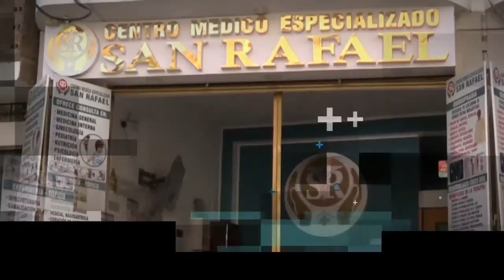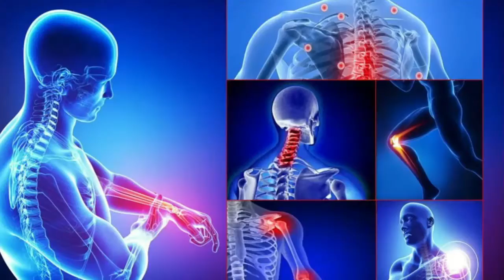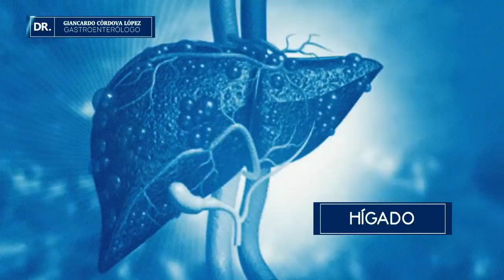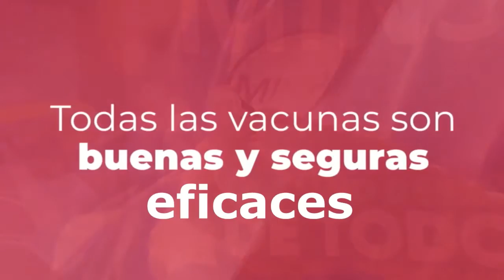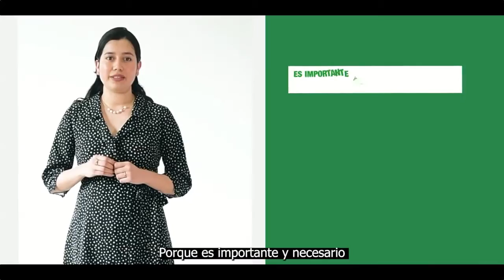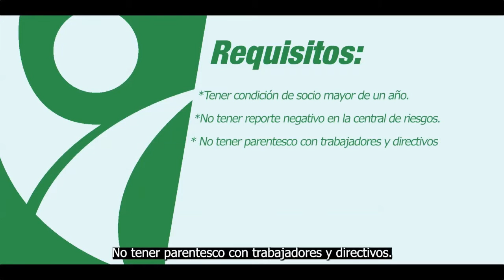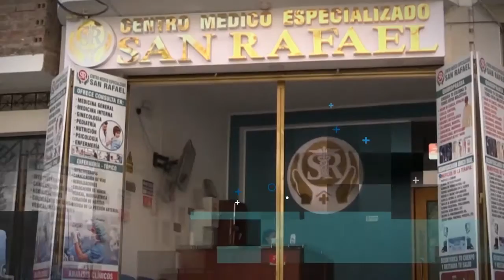EL ESPECTADOR TV EDICIÓN CENTRAL 17 DE AGOSTO 2021 - JAÉN